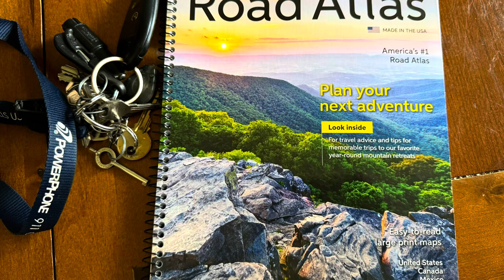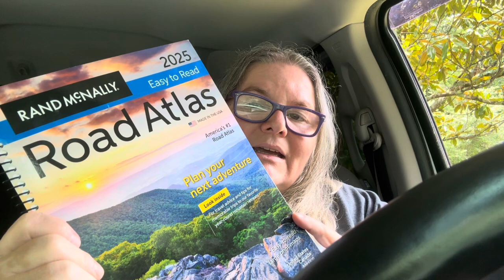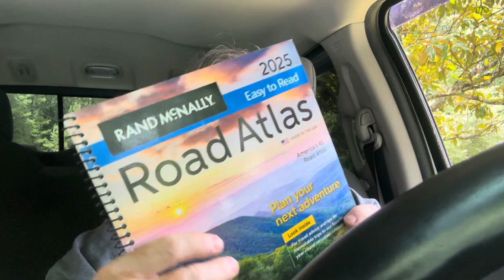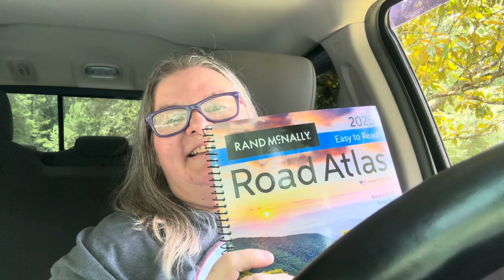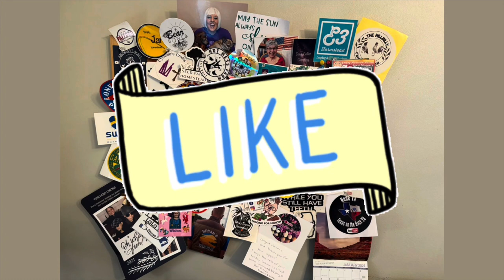Why We still Need Maps - Rand McNally Road Atlas Map Book Review.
I believe that we are too dependent on technology but there are a few things we can purchase to make life easier to travel when GPS is not available! Its also a great idea to teach our kids how to use a map!

Candles and Melts - The House of Leo Alternative Decor Etsy

Created with Iphone15 Pro Max, IMovie and Canva.